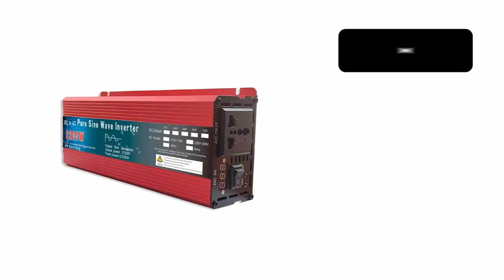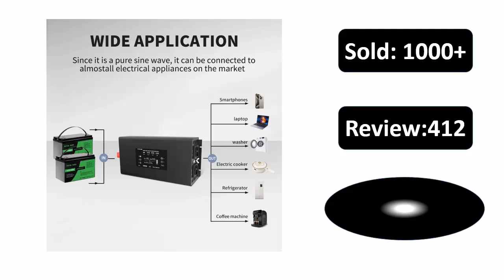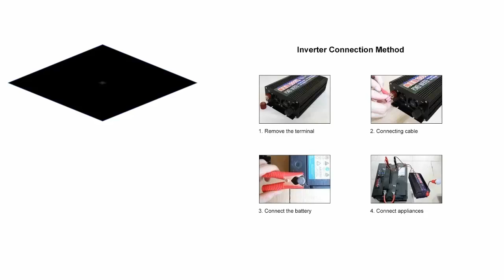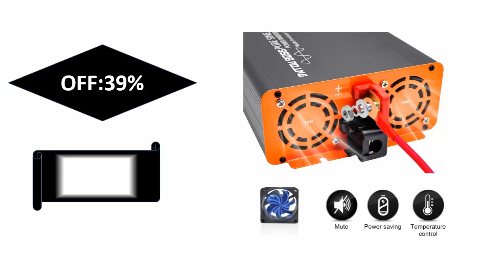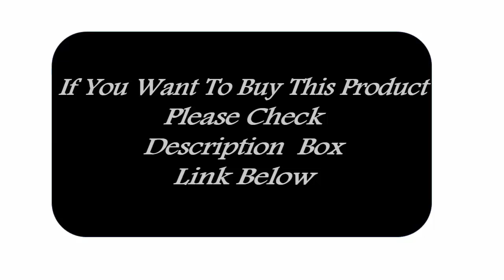Pure Sine Wave Inverter: Top Benefits & Why You Need One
Buy this product please click this links:
Pure Sine Wave Inverter DC 12v/24v To AC 110V/220V 1000W 1600W 2000W 3000W Portable Power Bank Converter Solar Inverter

DATOUBOSS Pure Sine Wave Inverter 4000W DC 12V 24V 36V 48V 60V 72V to AC 220V 240V Continuous Power 2000W With LCD Inverter

Pure Sine Wave Inverter 2000W 3000W 4000W Power DC 12V 24V 48v To AC 220V Voltage 50/60HZ Converter Solar Car Inverter With LED

DATOUBOSS DN-03 Pure Sine Wave Inverter DC12V-60V to AC220V-240V Portable Car Inverter Continuous Power 2000W Peak Power 4000W

1500W 2000W 2500W 3000W pure sine wave solar power inverter 12V/24V/48V DC to 110V 220V AC LCD screen

Md.Sekandar Ali